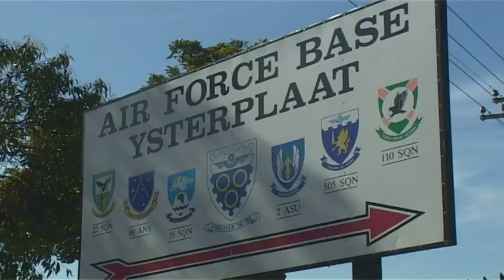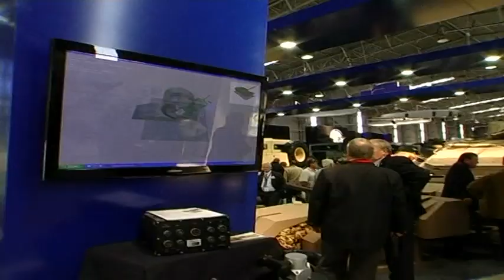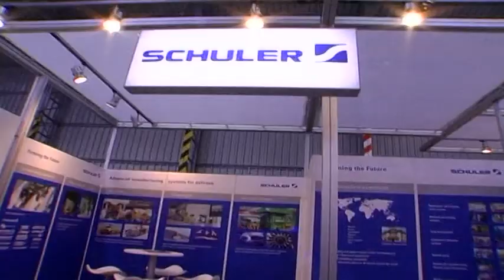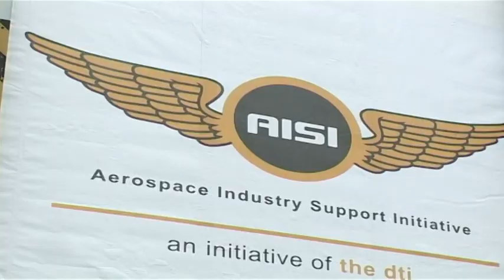AAD highlights 2010.mov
A few highlights of AAD 2010 at AFB Ysterplaat